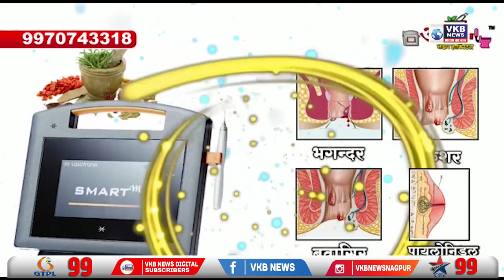रमजान ईद मोठ्या उत्साहात साजरी